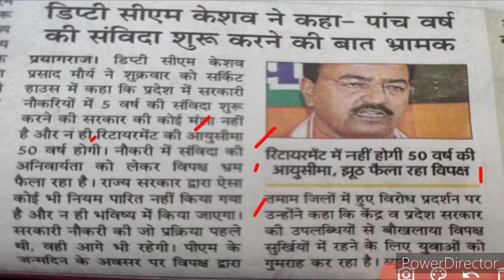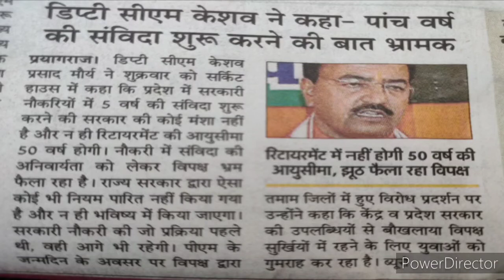सरकारी विभाग में 5 वर्ष की संविदा की बात सरकार ने कहा है झूठी